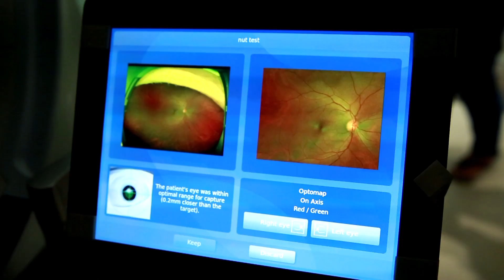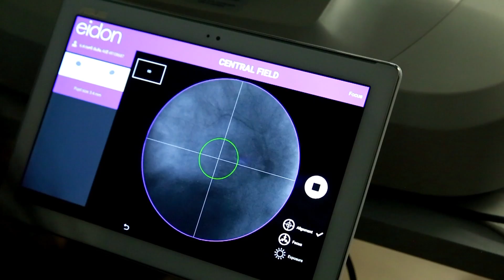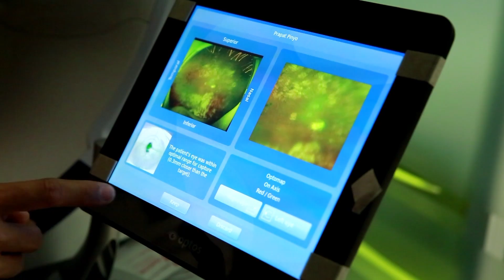เบาหวานขึ้นตาเสี่ยงตาบอดl สุขหยุดโรค l 14 03 64